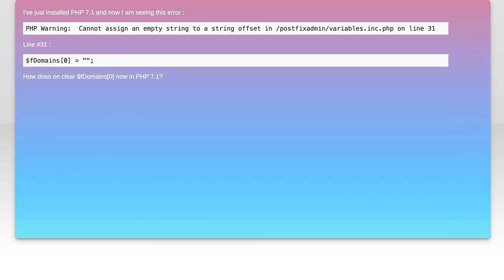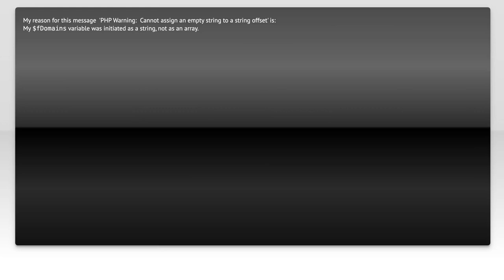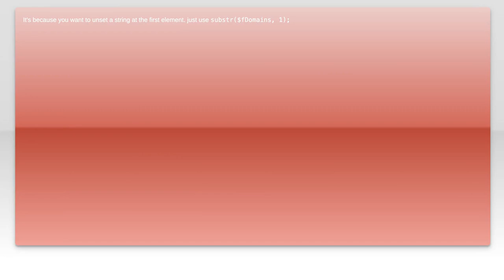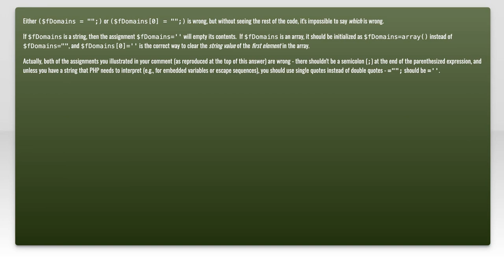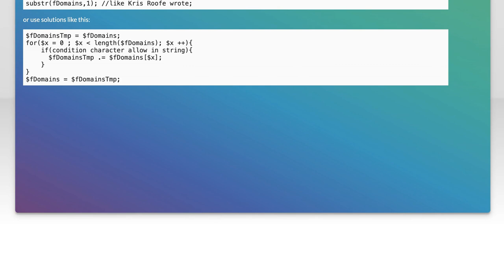Fixing 'Cannot Assign an Empty String to a String Offset' Error in PHP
In this video, we tackle a common issue faced by PHP developers: the 'Cannot Assign an Empty String to a String Offset' error. This error can be frustrating, especially when you're trying to manipulate strings or arrays. We'll break down the causes of this error, provide clear examples, and guide you through effective solutions to fix it. Whether you're a beginner or an experienced coder, this tutorial will help you understand and resolve this problem with ease.

Today's Topic: Fixing 'Cannot Assign an Empty String to a String Offset' Error in PHP

Related to